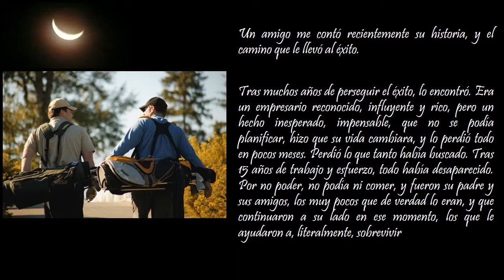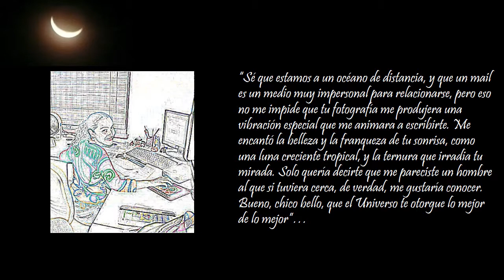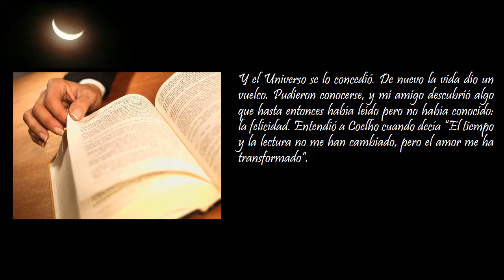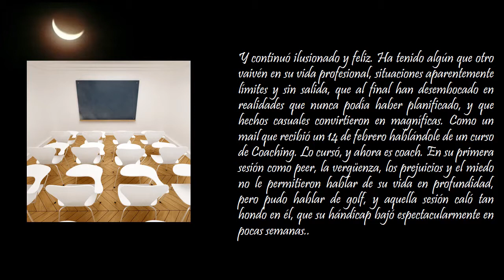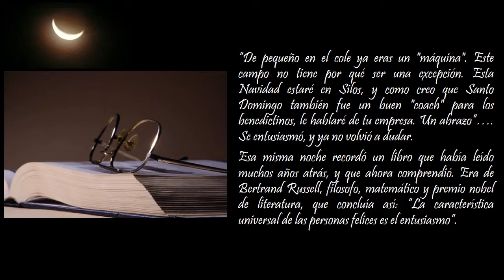LUNA CRECIENTE TROPICAL, EL EXITO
Un amigo me contó recientemente su historia, y el camino que le llevó al éxito.
Tras muchos años de perseguir el éxito, lo encontró. Era un empresario reconocido, influyente y rico, pero un hecho inesperado, impensable, que no se podía planificar, hizo que su vida cambiara, y lo perdió todo en pocos meses. Perdió lo que tanto había buscado. Tras 15 años de trabajo y esfuerzo, todo había desaparecido. Por no poder, no podía ni comer, y fueron su padre y sus amigos, los muy pocos que de verdad lo eran, y que continuaron a su lado en ese momento, los que le ayudaron a, literalmente, sobrevivir.